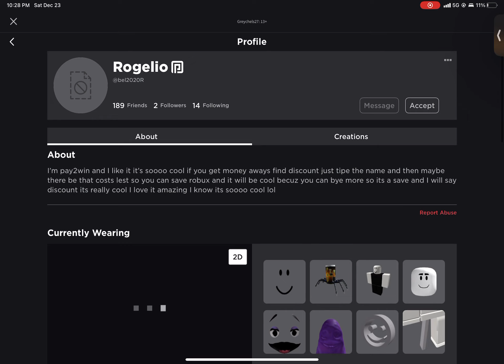When that one friend tries to send you a friend request again